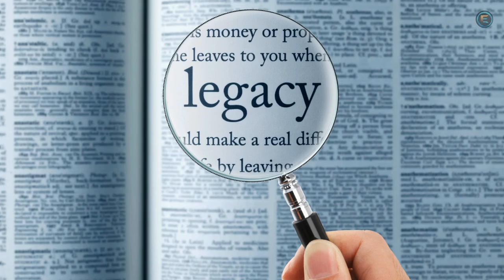Step into Luxury: Fashion Repair Artisan at Chanel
an inside look at the luxury career path of a Fashion Repair Artisan at Chanel. Learn about the day-to-day responsibilities, necessary qualifications, and what makes this role unique in the fashion industry. Discover the story behind Chanel, a brand synonymous with elegance and innovation. Stick around until the end for more career insights and a special recommendation for fashion enthusiasts.